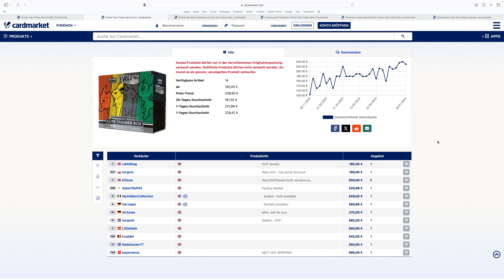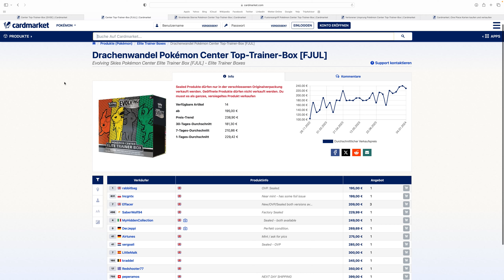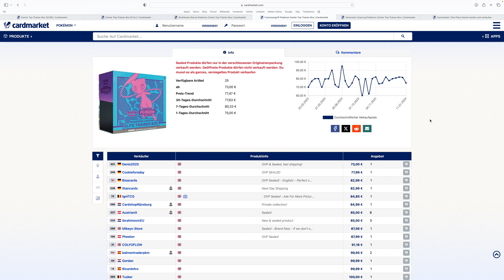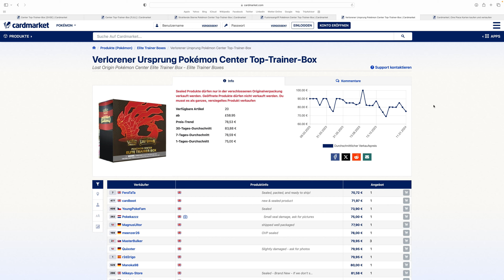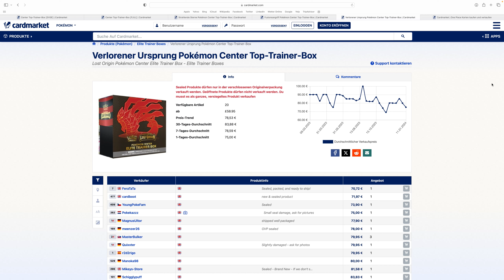Pokemon Investment - DIESE "alten" Pokemoncenter Elite Trainer Boxen sind noch günstig zu bekommen!